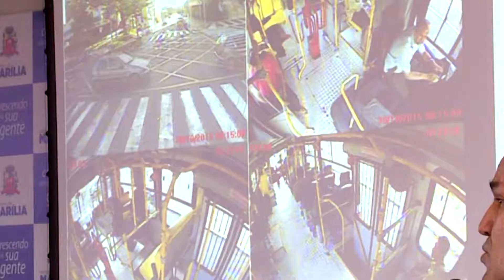CAMERAS TRANSPORTE COLETIVO